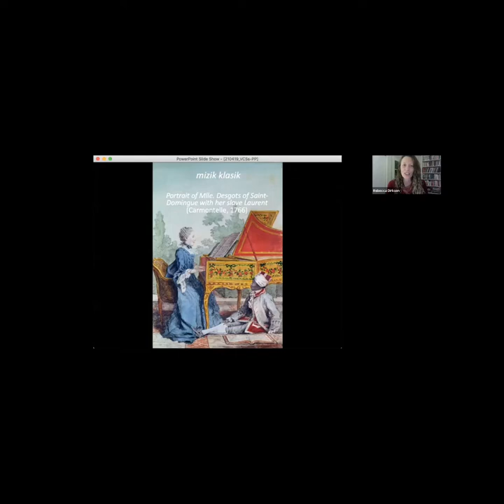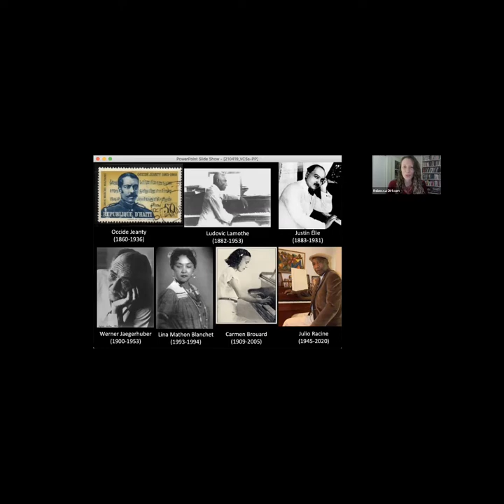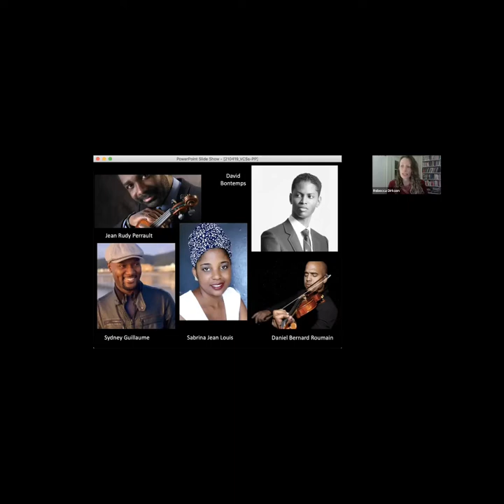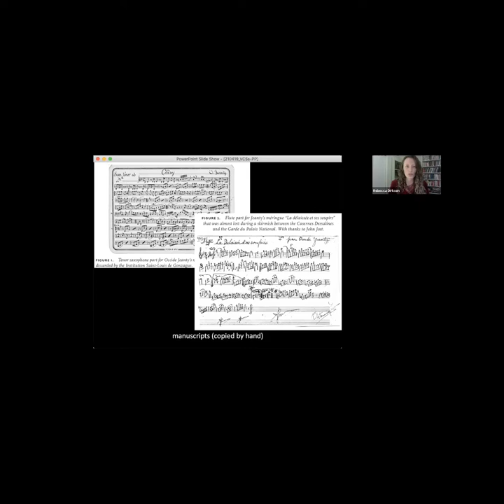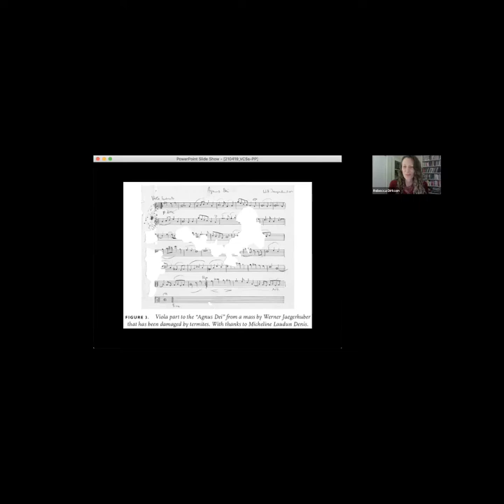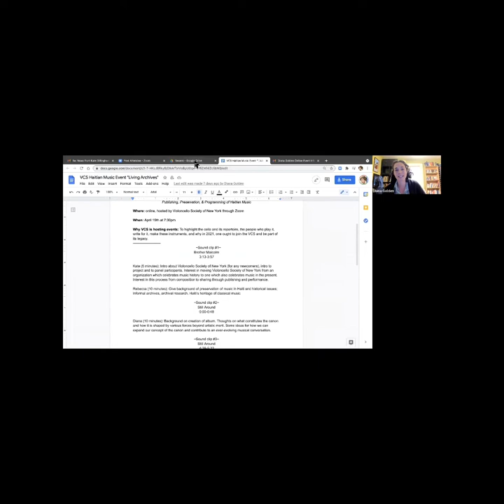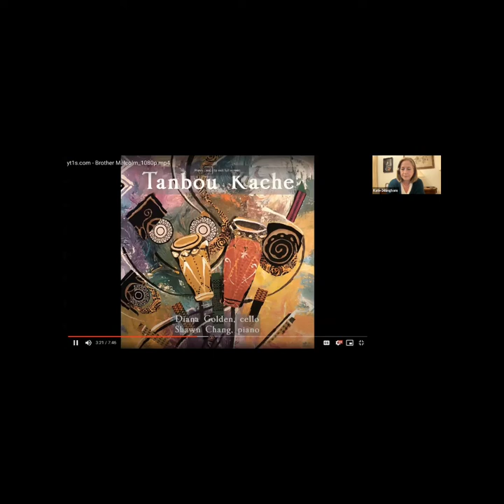VCS Online: Living Archives: Publishing, Preservation & Programming of Haitian Music by Diana Golden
Part of the 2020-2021 Online Presentation Series
Hosted by @KateHDillingham , President

Presentation Date: April 19th, 2021

Living Archives: Publishing, Preservation & Programming of Haitian Music with Diana Golden
and Special Guests:
Rebecca Dirksen, Ph.D. (IU, Yale)
Jean "Rudy" Perrault (UMN- Duluth)

Founded in 1956, the VCS of NY is a celebrated community of cellists & cello lovers and open to new members!